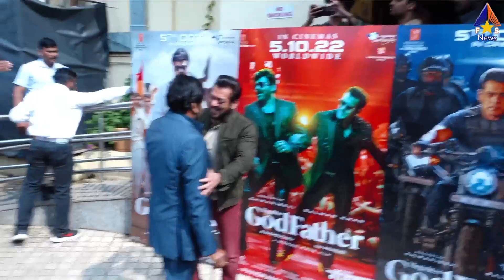John Abraham Exciting Reaction On Salman Khan Movie Tiger 3 | Katrina Kaif, Emraan Hashmi